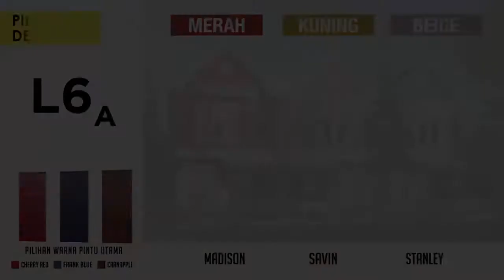PK Boston Village Gading Serpong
Video PK Boston Village Gading Serpong, perumahan cluster terbaru Paramount Land dengan lokasi seberang Samara Village. Harga jual perdana rumah cluster Boston Village Paramount mulai daripada Rp. 981 jutaan.